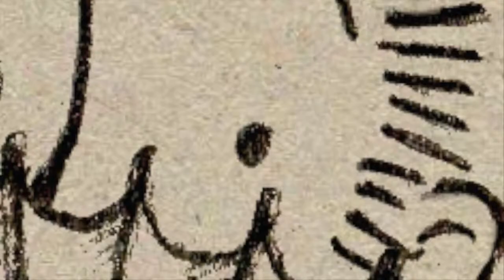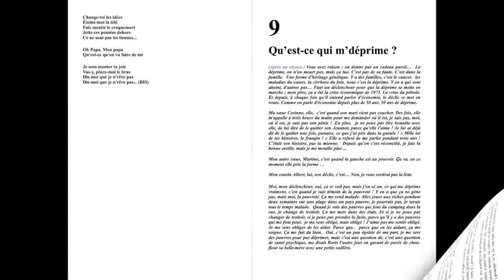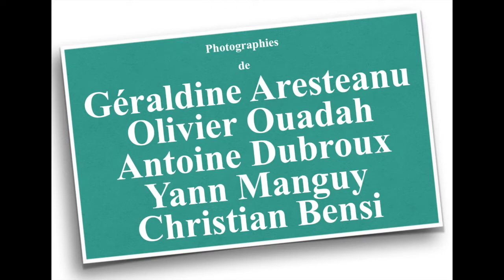REBLOCH' POUR LES INTIMES (TEASER 2020)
Musique, écriture et montage
GUY LAFRANCE

Cadre et générique
MATTHIEU LAFRANCE